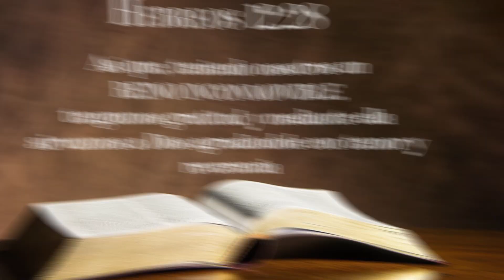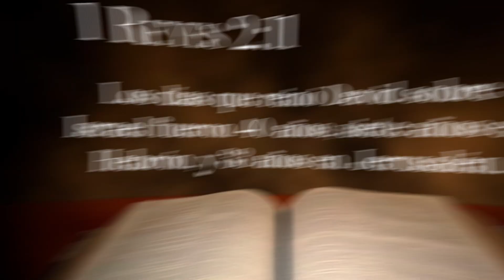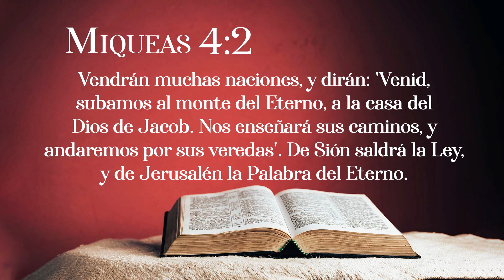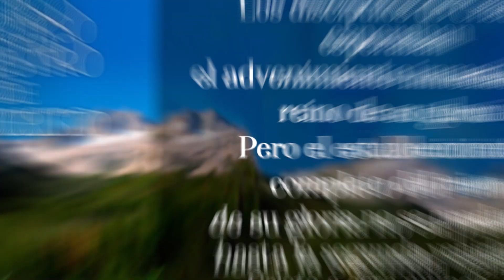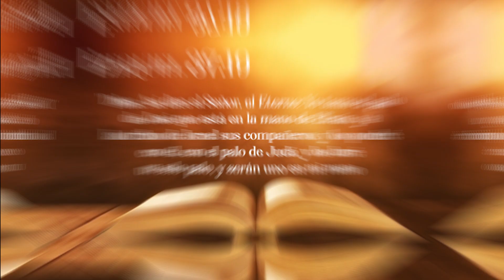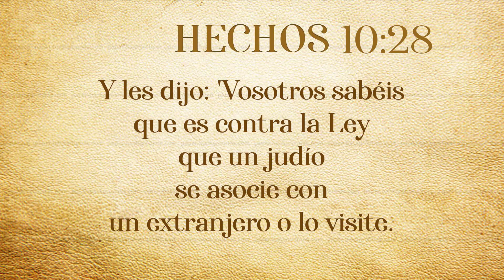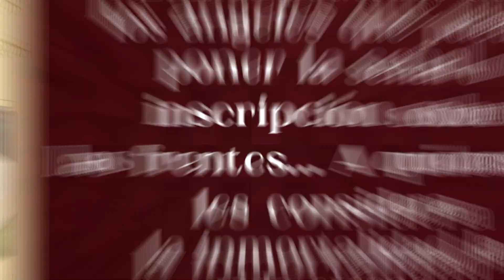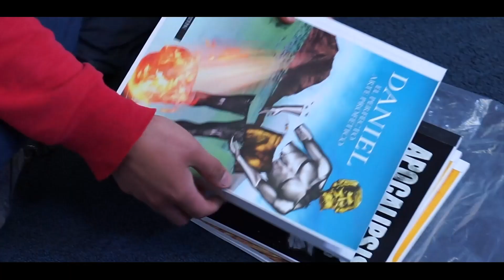Lección 12 | Recibir un reino inconmovible | Escuela Sabática Profundizada | Pastor Enoc Martín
Escuela Sabática Profundizada | Pastor Enoc Martín. Tu pastor virtual.

Descargar GRATIS